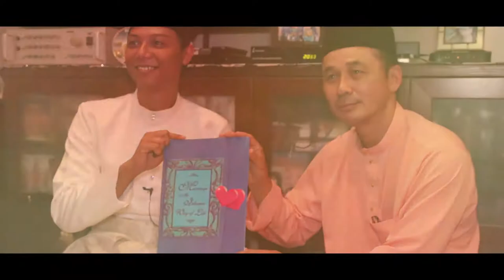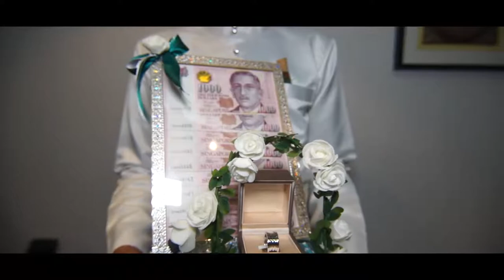Wedding Highlight of Riduan & Hazwani